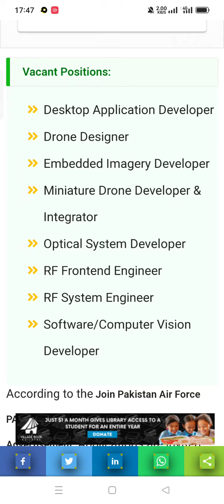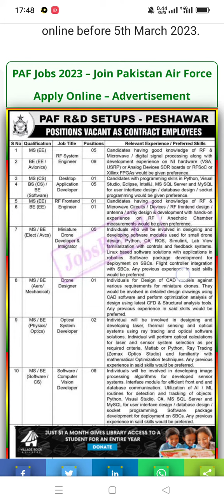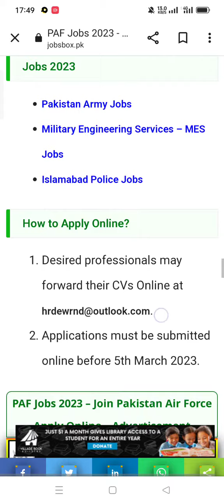PAF Jobs 2023||Pakistan Air Force PAF Peshawar Jobs 2023||February 27, 2023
👉:Desired professionals may forward their CVs Online at
Applications must be submitted online before 5th March 2023.

Regards 👇
M Sharif